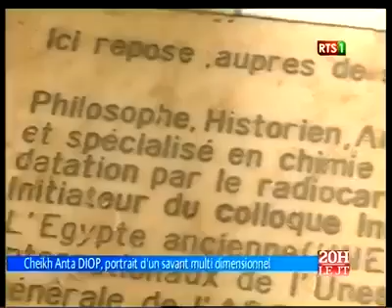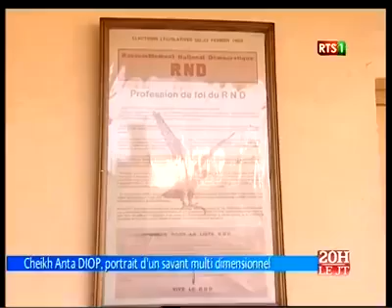Cheikh Anta Diop un savant multidimensionnel